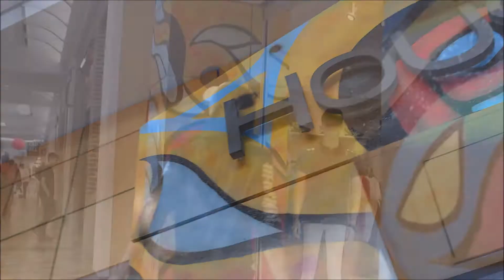Fame Faiella Meet & Greet - Naples , Florida @ Coastland Center Mall (House Of Style)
Fame Faiella Meet & Greet + LIVE Performance
- Naples , Florida at the Coastland Center Mall
(House Of Style) Grand Opening SALE !

Shot by @onthemapmedia Edited @24hourgrindmedia
Track : "Fly Gal" Manny P x Fame Faiella